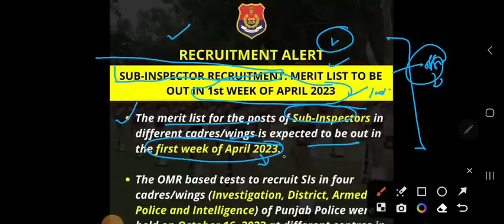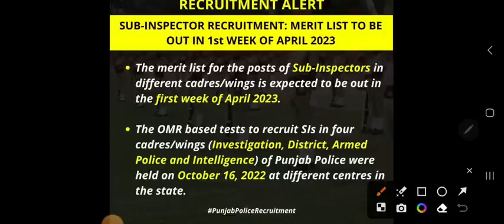Punjab Police Bharti New Big Update( ਹੁਣ ਪੰਜਾਬ ਪੁਲਿਸ ਦੀ ਨਵੀ ਭਰਤੀ ਦੀ ਮੈਰਿਟ ਘੱਟ ਜਾਵੇਗੀ ਜਾਣੋ ਕਿਵੇਂ)